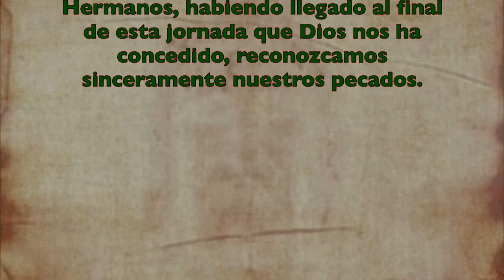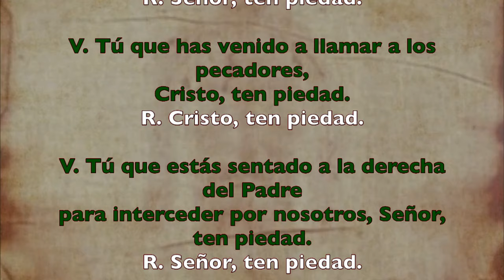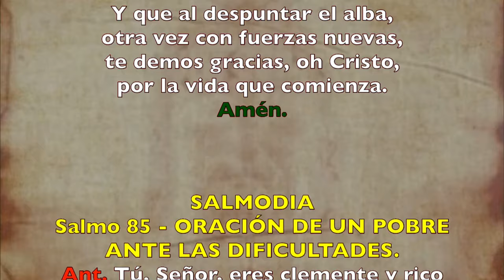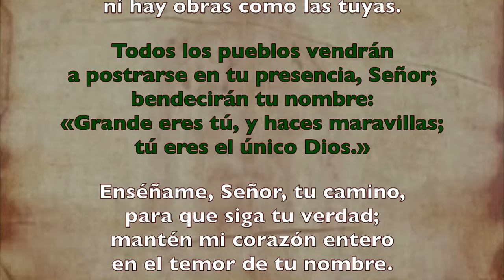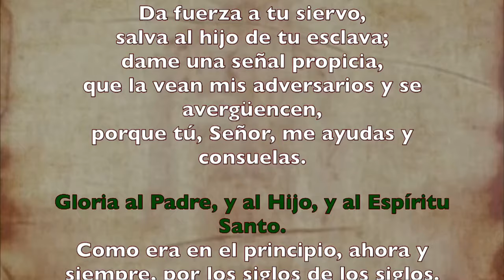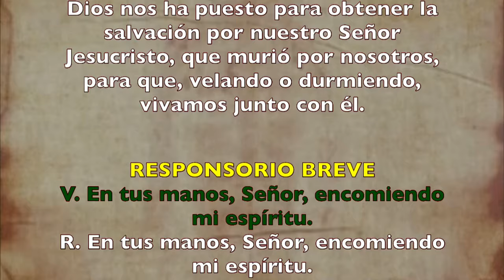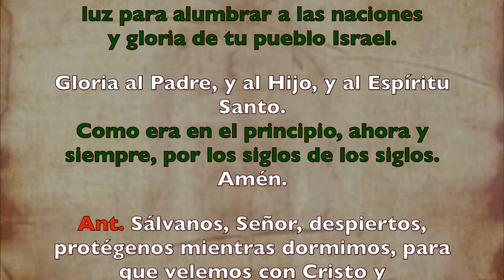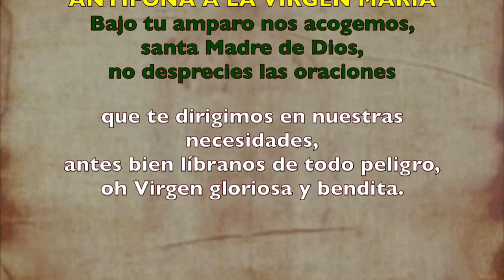Oración de la noche (Completas), día lunes | Padre Sam